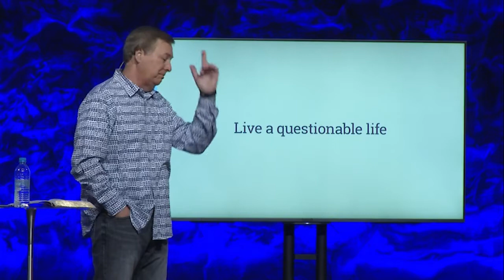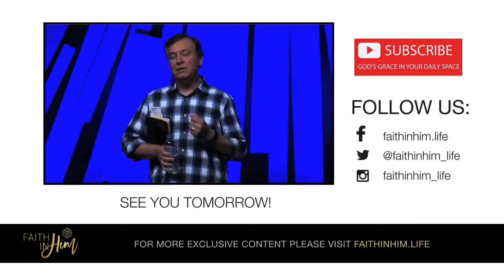Live a questionable life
We post a new message from our series "God's Grace in your Daily Space" every day so be sure to check back tomorrow for another video devotional.

At Faith in Him, our mission is to dramatically shift the paradigm of how, when, and where our generation interacts with their faith.

You need to live a questionable life. Now I realize as soon as I say that there's some of you going, I got that.  I've a got questionable life.  You know I mean some of you are going this is my first time in church, this is easy. I'm already there. No that's not what I mean. I don't mean you know don't live a questionable life like people look at your life and go what were you thinking? You need to live a life that people ask the question, why? Why do you live that way?  Why do you have such a good marriage? Why do you go to church? Why are you so honest? Why is integrity such a big deal to you? You know, why don't want you cut corners at work? Why?  Live a questionable life. Here's the thing.. if someone is not questioning your life, you should question your faith.